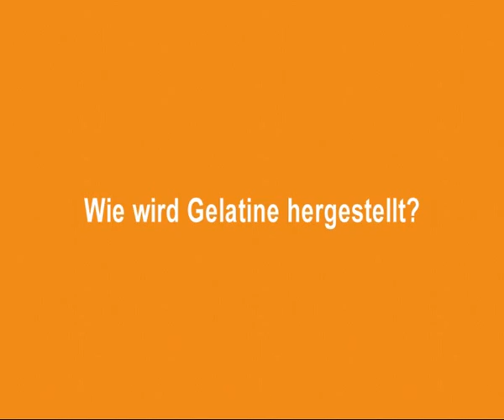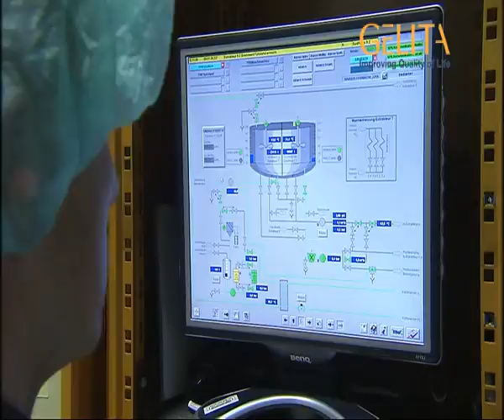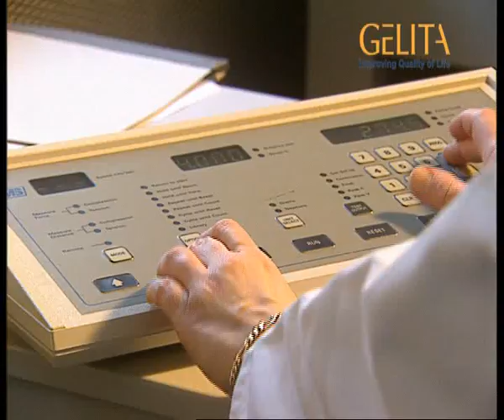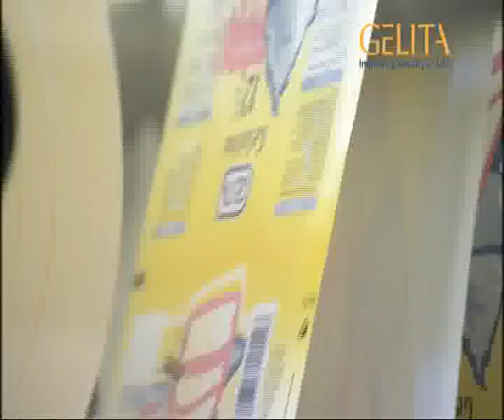Wie wird Gelatine hergestellt?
Ein Experte erklärt dem Haribo Goldbären, wie Gelita Gelatine hergestellt wird

About GELITA:
GELITA is the leading company for manufacturing and marketing collagen proteins. Coordinated from the headquarters in Eberbach, Germany, GELITA provides customers around the world with products of the highest standard, comprehensive technical expertise and sophisticated solutions. More than 20 sites and a global expert network ensure that state-of-the-art know-how is always available for customers. More than 140 years of experience in the field of collagen proteins are the basis of GELITA’s performance. A strong requirement for innovation is the driving force of the family-owned company that is always looking for new solutions for food, pharmaceutical, health & nutrition as well as for technical applications.